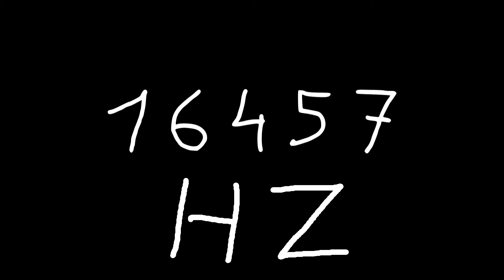16457 hz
Just sound.

chords
sounds
noise
tone
noises
tones
audio
wave
waves
sin
sine
sinus
sinoid
heart
heartbeat
resonancy